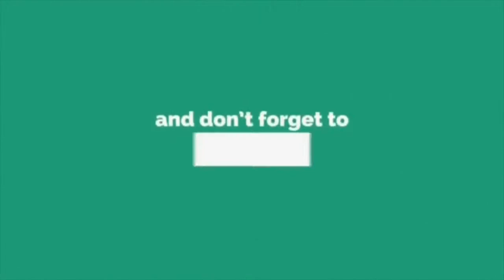Terkini: Bot Pelancong Terbakar Di Langkawi.